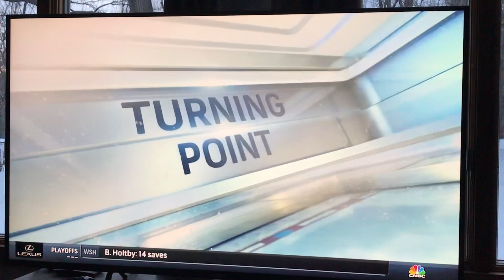Eric Staal cross checked in game 4.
Minnesota Wild player Erik Staal illegally hit by Winnipeg Jets player Josh Morrissey in Game 4.